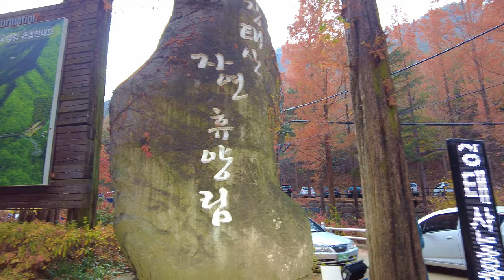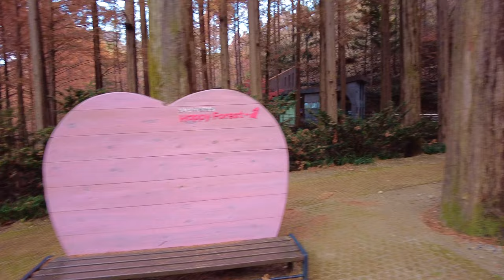[4K] Stunning Autumn Walk Around Jangtaesan Recreational Forest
Follow me on this beautiful walk around Jangtaesan Recreational Forest. This 4K video truly captures the beauty of Korea in autumn.

Jangtaesan Recreational Forest is a forest in Daejeon full of gingko and cypress trees. It's a hidden gem when it comes to autumn places to visit in Korea. You can easily reach Daejeon by taking the KTX train from Seoul.

It was quite cloudy when I visited, so just imagine how even more beautiful this place would look on a sunny day.
Timestamps ⏱️

0:00 Walk to Forest Adventure
8:23 Forest Experience Skyway
13:44 Walk to Suspension Bridge
21:36 Start Hiking
31:10 Viewpoint
31:54 Descent
39:38 Exploring the rest of the Forest